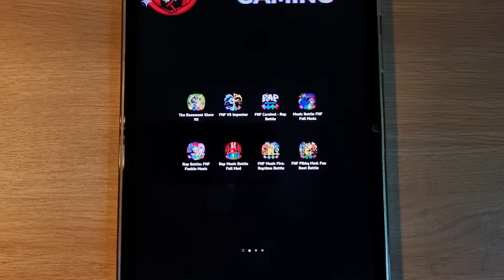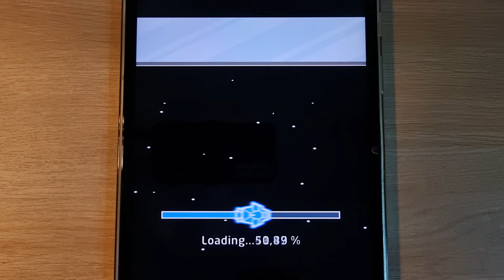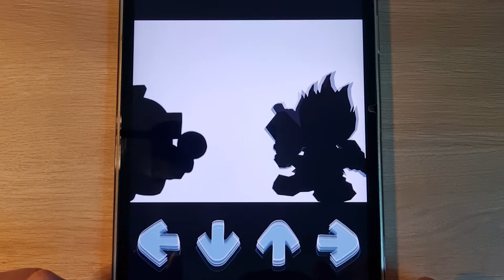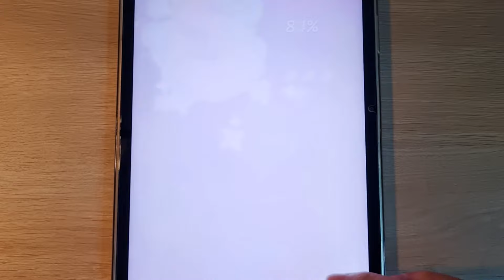FNF The Basement Show, FNF Imposter V4, FNF Carnival, Rap Battle, FNF Full Mod, Rap Music Battle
FNF The Basement Show, FNF Imposter V4, FNF Carnival, Rap Battle, FNF Full Mod, Rap Music Battle, FNF Music Fire, Raptime Battle, FNF Pibby Mod